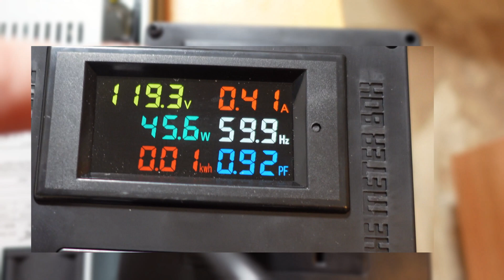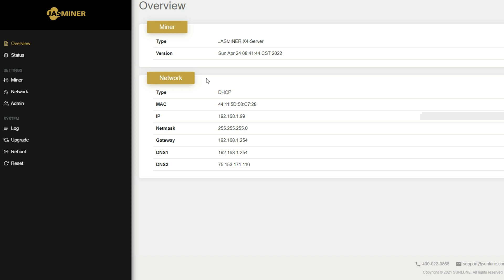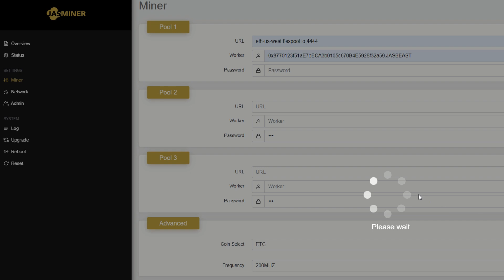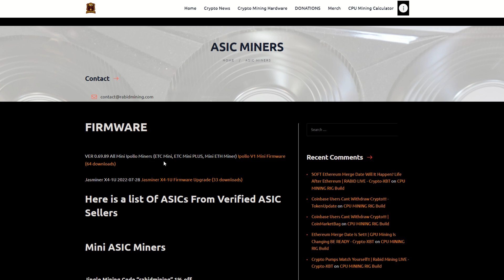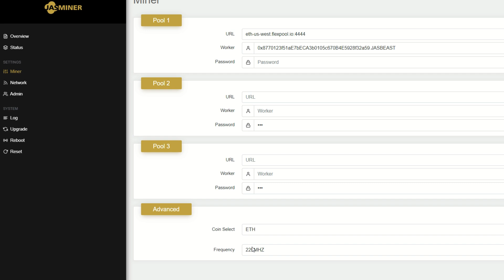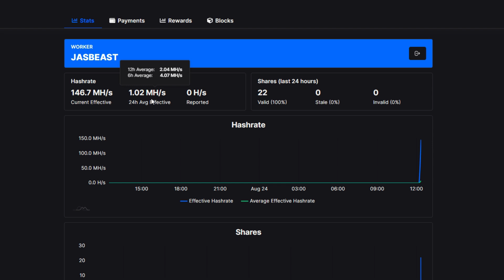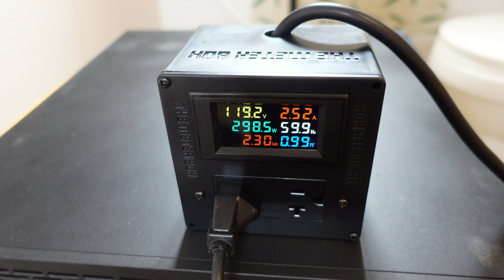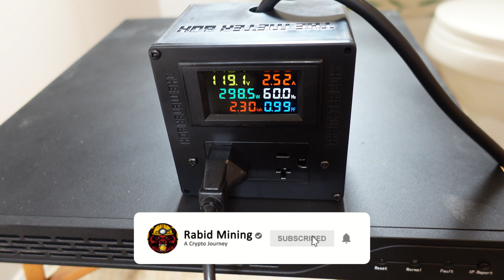JASMINER Control Board Replacement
In this video my control board finally came in so I am swapping the old one for the new one as well had to do a firmware upgrade and see if this thing can still mine Ethereum after the 5gb DAG has hit.

Mini Ipollo Miners:
Belay Mining: Code "RM25OFF" Is $25 USD off

Code "rabidmining100" Grants $100 USD Off Any Purchase From Coin Mining Central

✅ Best CPU For Mining (PAID LINK)

✅ Eth: 0x17a7FaFb3821722aB9032f1Dd1089aC432896f63
✅ ETC: 0x9899B7E3839DA51D5c53f507458E99ae3032CC5A
✅ XMR: 41wRsv2LzAB4WqFYmEzc393zJBS5dhMArGDjLiMu9vmH2Yvz5TgFyheXxBkp9WJUn4LrYmWtnhqh1LtDDbMm74B8QniroEk
✅ BTC: bc1qder9fr6sgrhpd6j754pt949tmzzzytllh3s7sw
✅ XRP: rhRvTsU6LcEWfXBHZ71GP1MaxnXRhwgYH1
✅ RVN: RLAAWNtpMRF8stG8nCnC1Ws6ZXT6DyuH4S
✅ RTM: RNrTxXxKkvdKJp7ZjKjGgZ1kKZeTUFyTVy